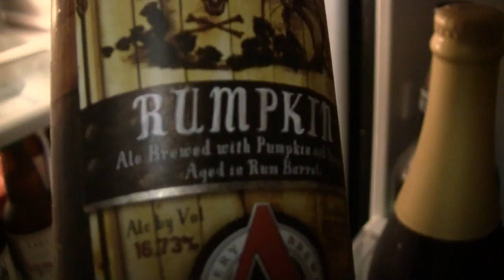Beer Review # 1507 Avery Brewing Rumpkin Pumpkin Ale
Avery Brewing Rumpkin Pumpkin Ale
BEER SCALE
1- UNDRINKABLE
2- F
3- D
4- C
5- B-
6- B
7- B+
8- A-
9- A
10- A+
CHEERS!